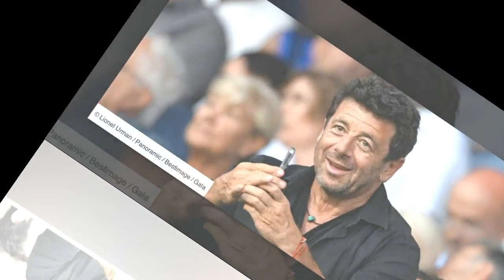“On fait de son mieux…” Patrick Bruel se confie comme rarement sur son rôle de père